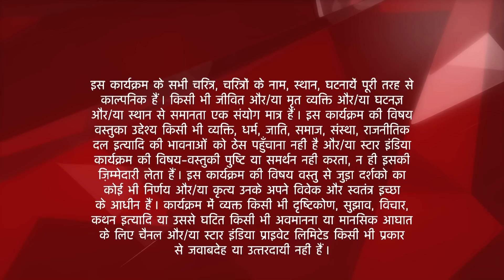Saath Nibhaana Saathiya | साथ निभाना साथिया | Kya Rashi ka plan hoga kaamyaab?